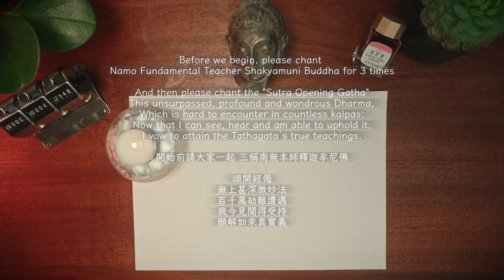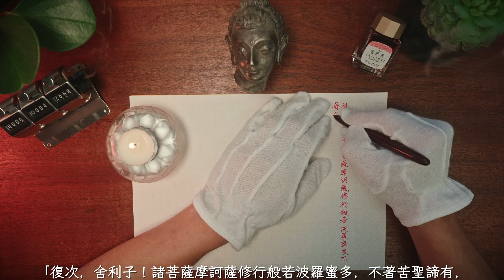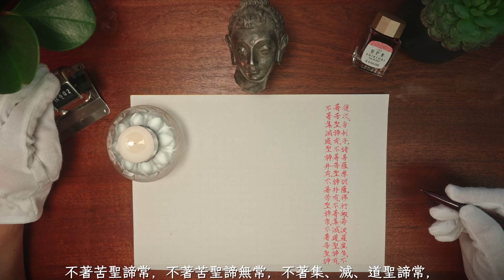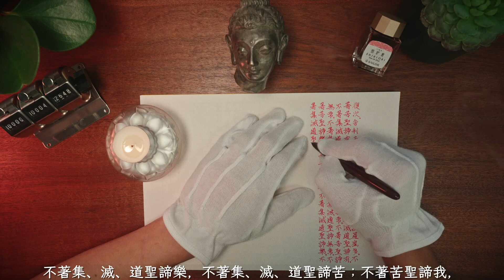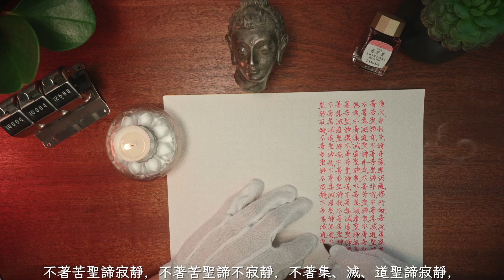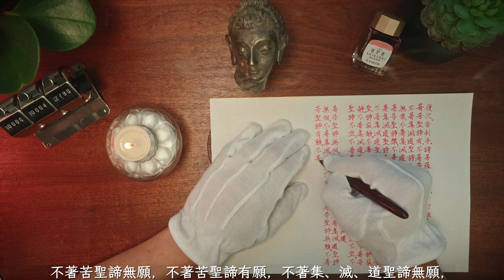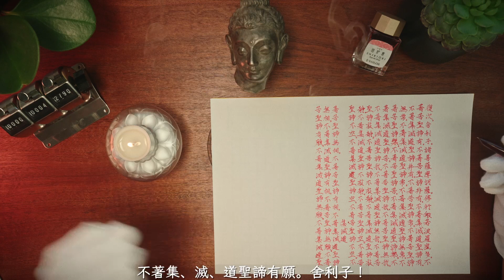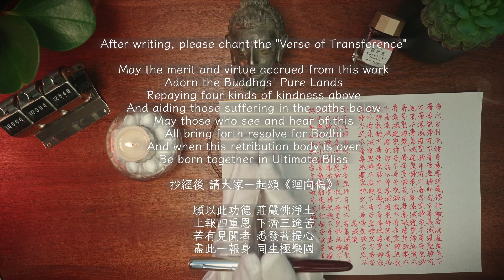♫ 修行音樂 Zen Music【大般若經卷六】抄經 書法 練字 禪修 Sutra Writing, Calligraphy & Meditation Practice for Inner Peace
大家好！我是慧達，是一個普通上班族，每天利用午飯時間抄寫佛經。今天是抄寫大般若波羅蜜多經卷第六的第十五天，今天抄寫了300字。現在總共抄寫了42,848字，距離完成大般若經還有約6,357,152字。

Hello! my name is Wider, I'm a normal office worker, I use my lunch time to write Buddhist Sutra every day. Today is the 15th day writing the Roll 6 of The Perfection of Wisdom Sutra, I wrote 300 words. Until today I wrote 42,848 words, and there's about 6,357,152 words left to complete The Perfection of Wisdom Sutra.

今日經文 Buddha's Teaching Today:
《大般若波羅蜜多經》卷6：「「復次，舍利子！

Ink: Sailor Shikiori Okuyama 四季織 十六夜の夢 奥山
Word Counter: ステンレス製 3連式 数取器（カウンター）HM404-3
Camera: Sony A7IV

很高興你能夠看到最後 請大家一起三稱 南無本師釋迦牟尼佛
Glad you made it to the end, let's chant 𝗡𝗮𝗺𝗼 𝗙𝘂𝗻𝗱𝗮𝗺𝗲𝗻𝘁𝗮𝗹 𝗧𝗲𝗮𝗰𝗵𝗲𝗿 𝗦𝗵𝗮𝗸𝘆𝗮𝗺𝘂𝗻𝗶 𝗕𝘂𝗱𝗱𝗵𝗮 for 3 times

然後一起頌迴向偈 And then let’s chant 𝗧𝗵𝗲 𝗩𝗲𝗿𝘀𝗲 𝗼𝗳 𝗧𝗿𝗮𝗻𝘀𝗳𝗲𝗿𝗲𝗻𝗰𝗲
願以此功德 May the merit and virtue accrued from this work
莊嚴佛淨土 Adorn the Buddhas' Pure Lands
上報四重恩 Repaying four kinds of kindness above
下濟三途苦 And aiding those suffering in the paths below
若有見聞者 May those who see and hear of this
悉發菩提心 All bring forth resolve for Bodhi
盡此一報身 And when this retribution body is over
同生極樂國 Be born together in Ultimate Bliss